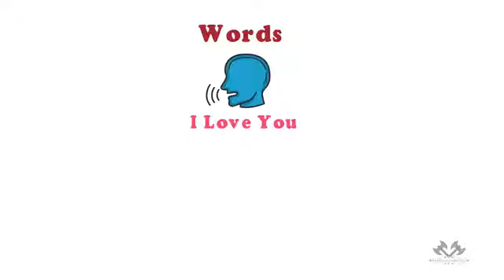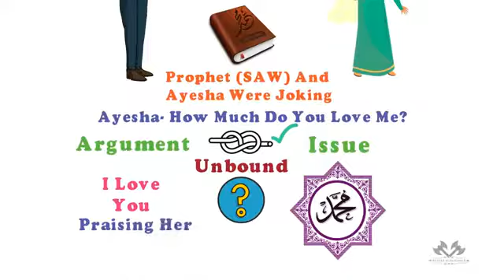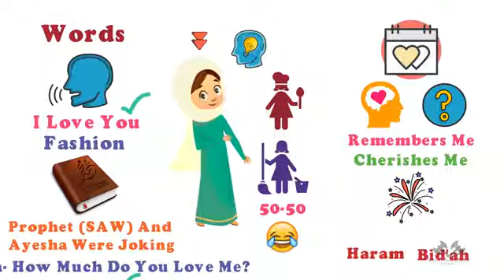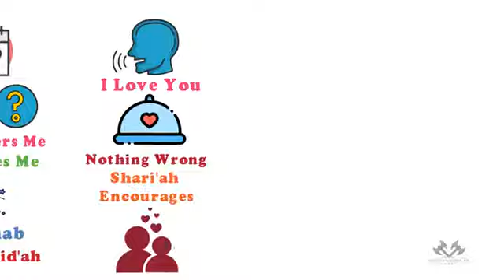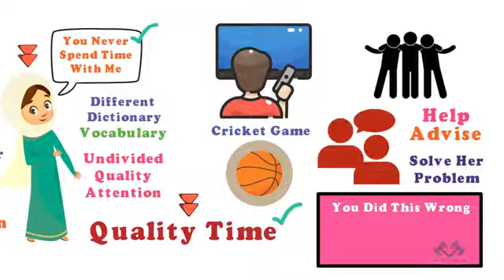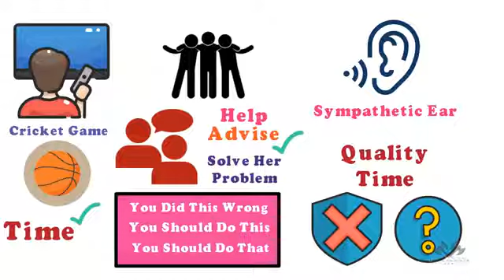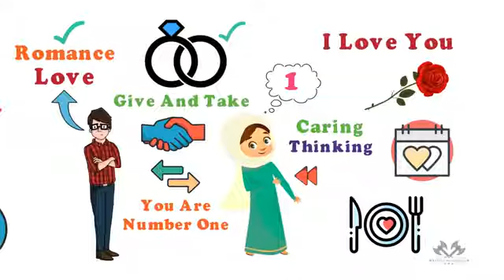What Men Need To Know About Women! Explanation by Dr. Shaykh Yasir Qadhi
What Men Need To Know About Women!

Speaker - Dr. Shaykh Yasir Qadhi